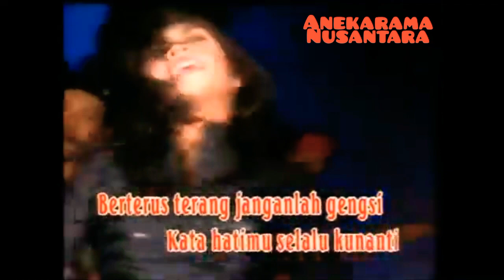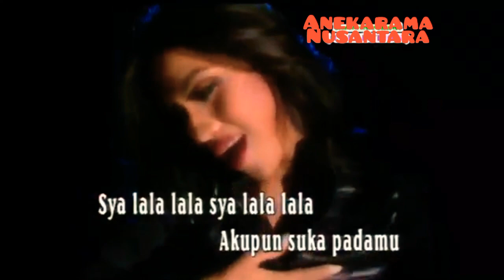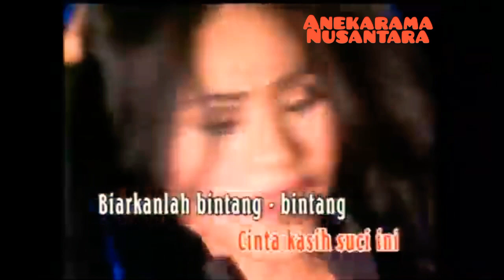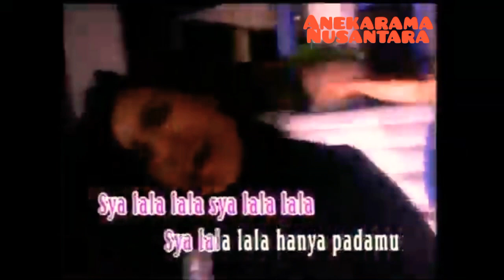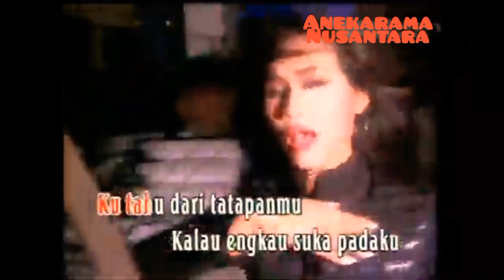Terlanjur Sayang (CUCU CAHYATI) Karya: Ricky J. Sukma